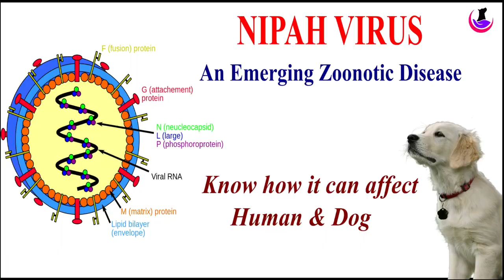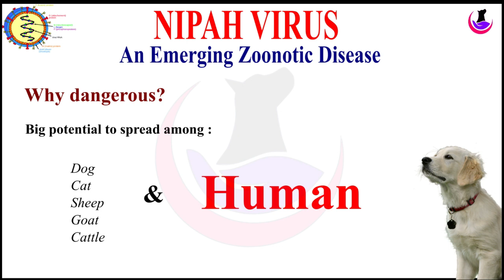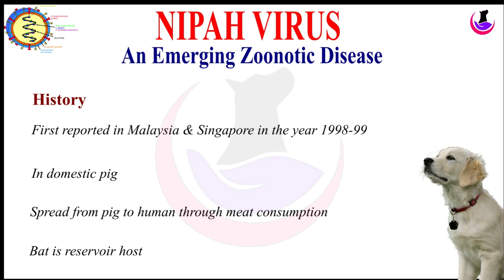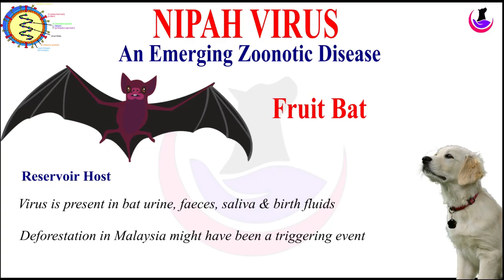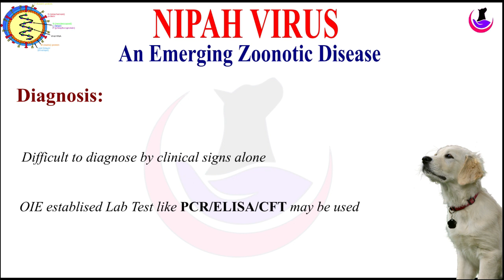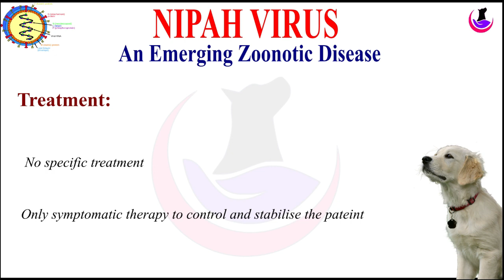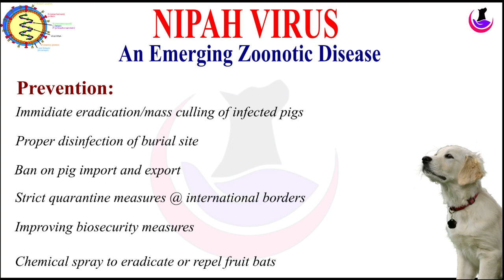Nipah Virus: Explained in Hindi II dog and vet II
If you need answers and solutions to all your dog related problems then call drmishra by using callme4 app.